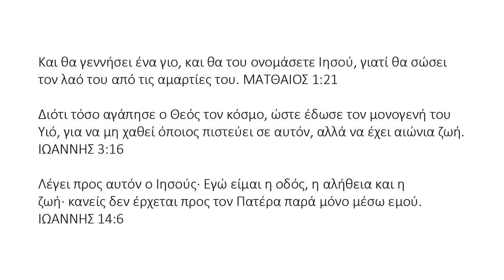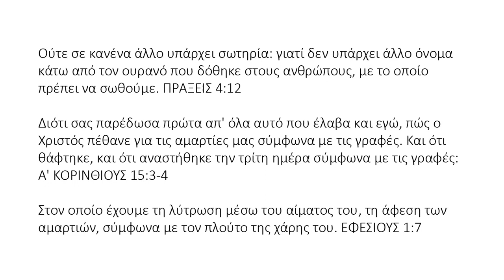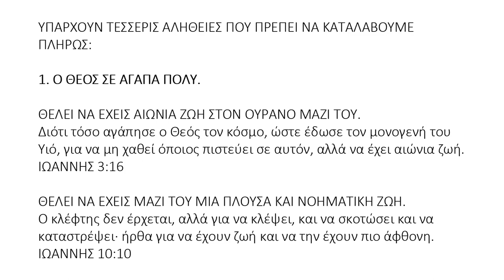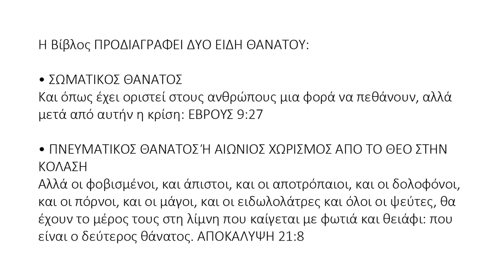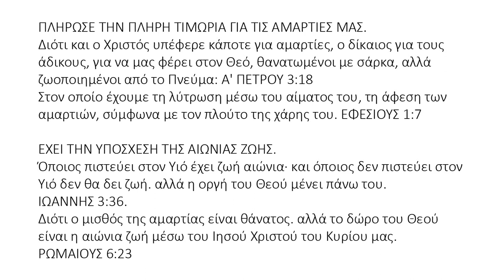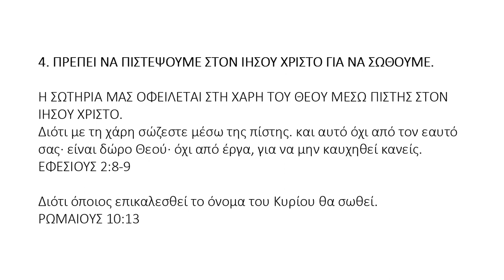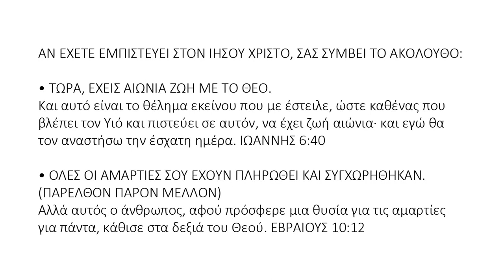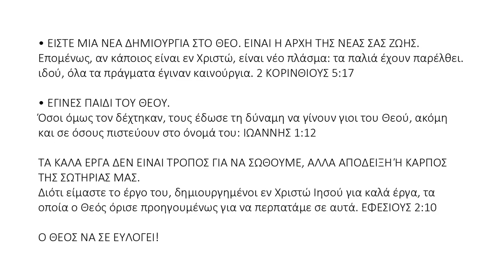Greek (Ελληνικά) - Soul Winning Gospel Presentation - Only JESUS CHRIST Saves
Ούτε σε κανένα άλλο υπάρχει σωτηρία: γιατί δεν υπάρχει άλλο όνομα κάτω από τον ουρανό που δόθηκε στους ανθρώπους, με το οποίο πρέπει να σωθούμε. ΠΡΑΞΕΙΣ 4:12